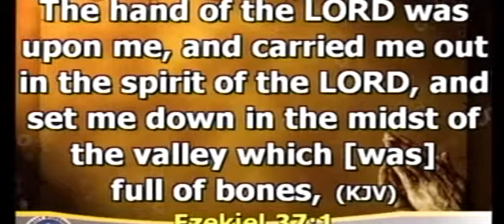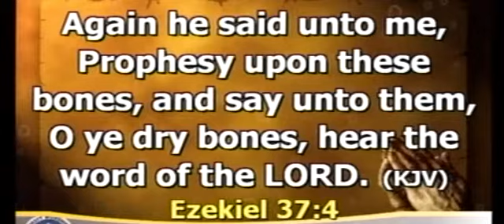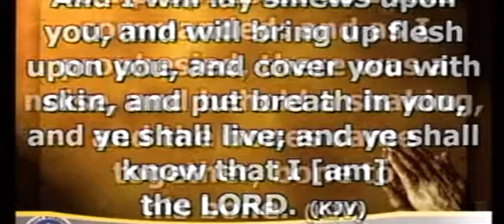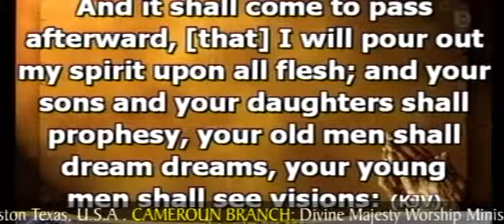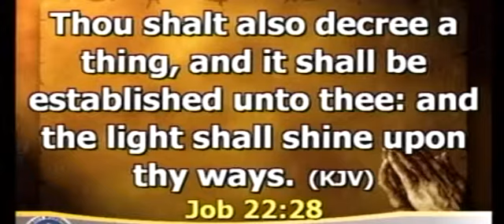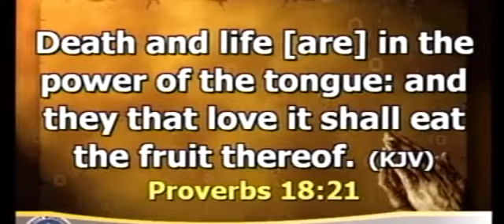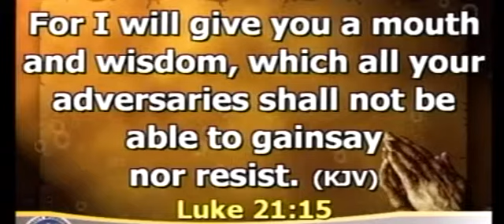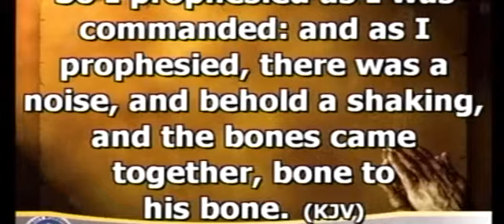THE POWER OF PROPHECY BY PASTOR MATTHEW AMAILO 12TH DEC 2018